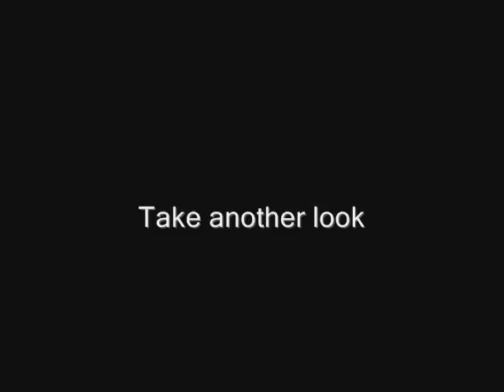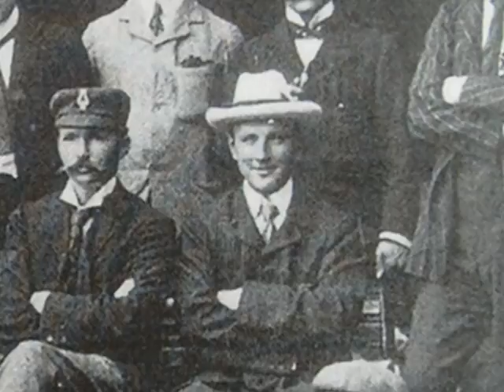The relative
Did you get it right?

'One Stage Before'
By Al Stewart

It seems to me as though I've been upon this stage before
And juggled away the night for the same old crowd
These harlequins you see with me, they too have held the floor
As here once again they strut and they fret their hour
I see those half-familiar faces in the second row
Ghost-like with the footlights in their eyes
But where or when we met like this last time I just don't know
It's like a chord that rings and never dies
For infinity.

And now these figures in the wings with all their restless tunes
Are waiting for someone to call their names
They walk the backstage corridors and prowl the dressing-rooms
And vanish to specks of light in the picture-frames
But did they move upon the stage a thousand years ago
In some play in Paris or Madrid?
And was I there among them then, in some travelling show
And is it all still locked inside my head
For infinity.

And some of you are harmonies to all the notes I play;
Although we may not meet still you know me well
While others talk in secret keys and transpose all I say
And nothing I do or try can get through the spell
So one more time we'll dim the lights and ring the curtain up
And play again like all the times before
But far behind the music you can almost hear the sounds
Of laughter like the waves upon the shores
Of infinity.